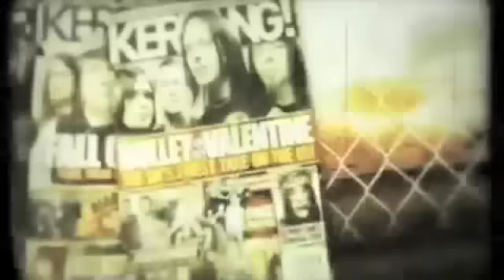Kerrang! Podcast: Black Sabbath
Black Sabbath drummer Bill Ward joins the Kerrang! Podcast team to discuss the re-releases of their first three albums  Black Sabbath, Paranoid and Masters Of Reality  the highs and lows of his career and 'those' red tights as seen on the cover of Sabotage.